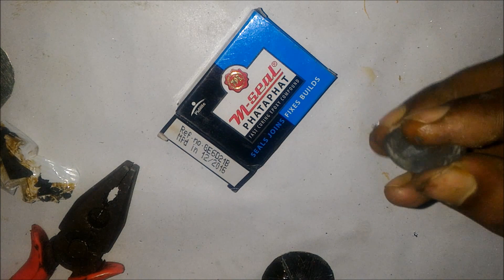How to make a simple water pump for school project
How to make powerful water pump for science exhibition. In this video full tutorial for making n water pump has included. Its easy to make a water pump by using junk. we can use this pump for watering in the plants, washing purpose, transferring water, oil etc. This is closed impeller type centrifugal pump which runs with the help of DC power of 12 volt battery.